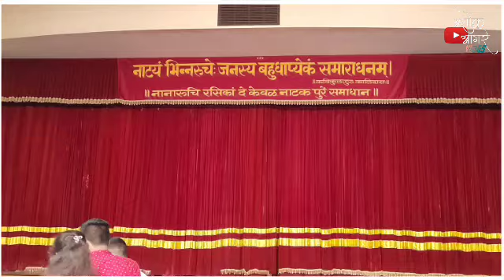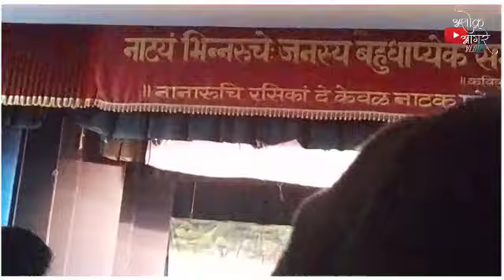संपूर्ण नमन -श्री जाकादेवी झांजगी नृत्य नमन मंडळ, रावारी तालुका लांजा जिल्हा रत्नागिरी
# नमन
# बहुरंगी नमन